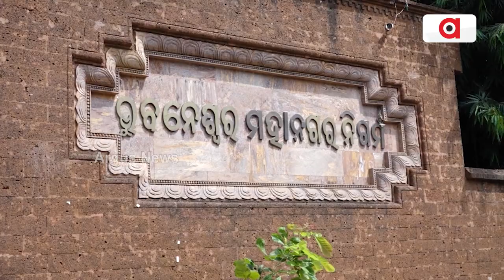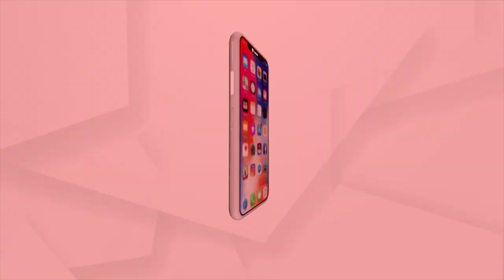Drones To Be Deployed In Bhubaneswar Again For Mosquito Control